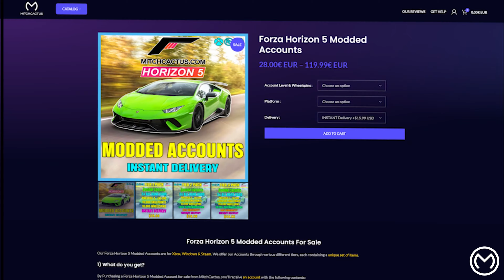Forza Horizon 5 Photo Challenge BACKTOSCHOOL - University in Guanajuato Location [Summer Season]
❤️Click the "Like" button, thank you!❤️
⚡️Forza Horizon 5 Photo Challenge BACKTOSCHOOL LOCATION

Take a photo of your character outside your car at the steps to the university in guanajuato.

A new photo challenge has begun!

Take a picture of your car and your character at the foot of the University of Guanajuato. Awards: clothes for the character "Artist Outfit" and 2 season points.

The character display is enabled in the effects menu in photo mode.

⭐Thanks for image: Forza World (VK)

⚡️I created a club for those who like this channel and want to become a part of it.  Write in the search for "FHC5", it is not difficult to find.  I'm waiting for you